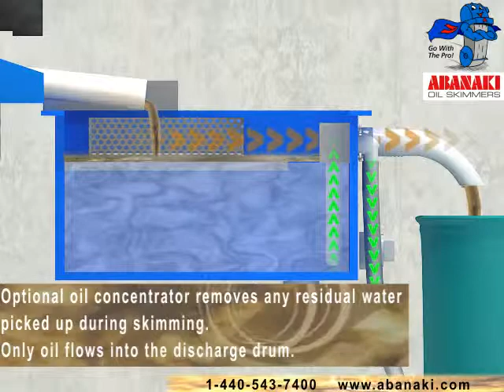Thiết bị vớt váng dầu Abanaki. Model Tote It - clip 2 (Công ty TNHH SOS Môi Trường)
Công ty TNHH SOS Môi Trường
Di Động: 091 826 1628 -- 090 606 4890
Showroom: P103 A5, Làng quốc tế Thăng Long, Trần Đăng Ninh, Dịch Vọng, Cầu Giấy, Hà Nội